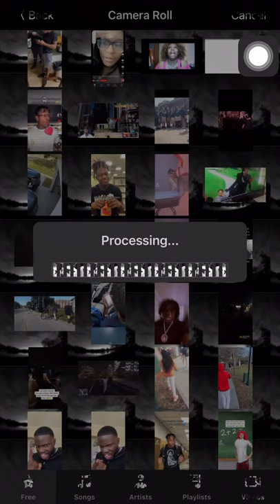Denzel Curry CLOUT COBAIN (Chopped & Screwed) 🛫💤